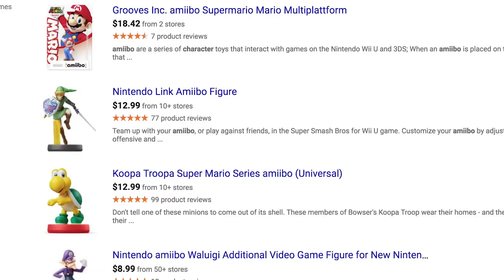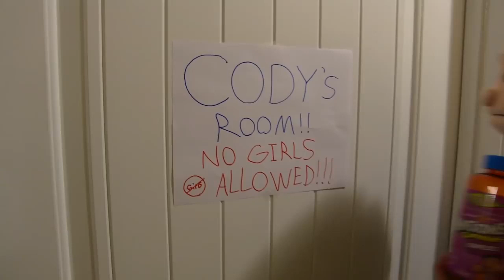SML Movie Cody's Amiibo! #1